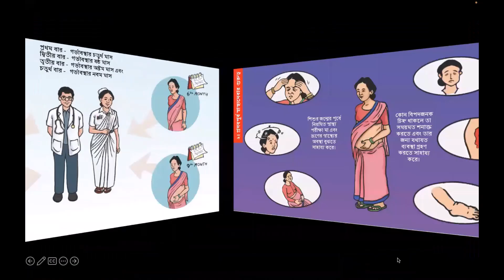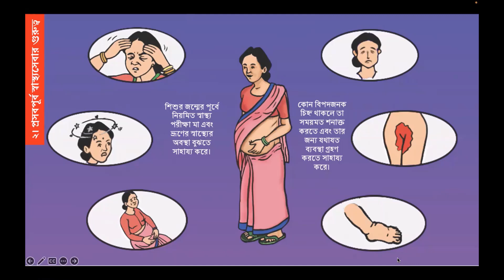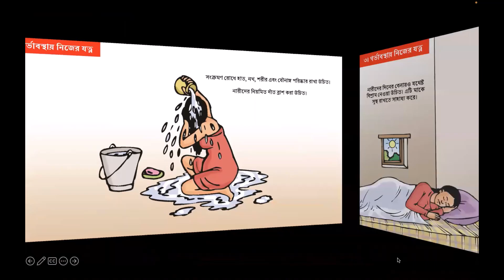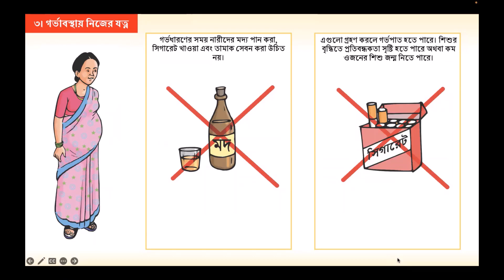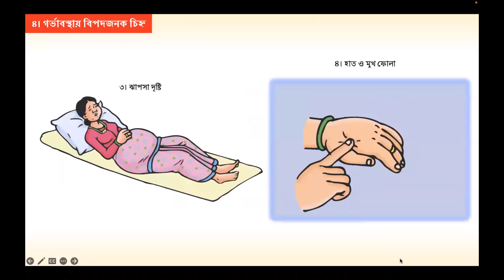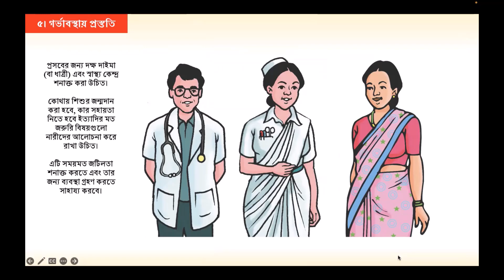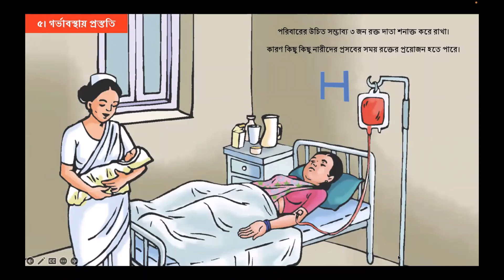MCH 2nd Checkup